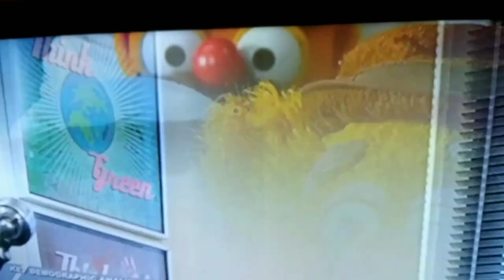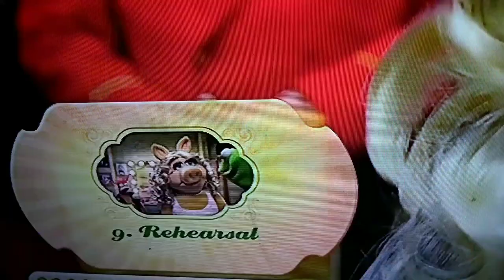The Muppets (2011) but only when Lew Zealand is on screen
In this video, we will be looking at Lew Zealand's screentime in The Muppets (2011)

Note: This video was requested (ever so frequently) by Bear the Mario Guy